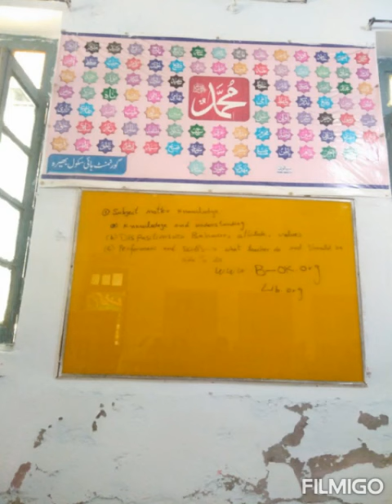documentation on government boys high school bhera during B.Ed Workshop 8607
B. Ed Workshop 8607 Aiou from 22 Aug to 24 Aug